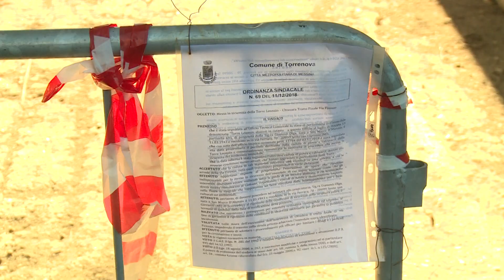Crollo Torre, Castrovinci presenta un esposto